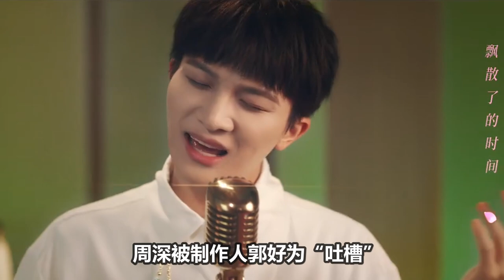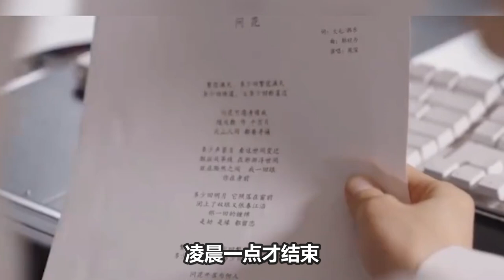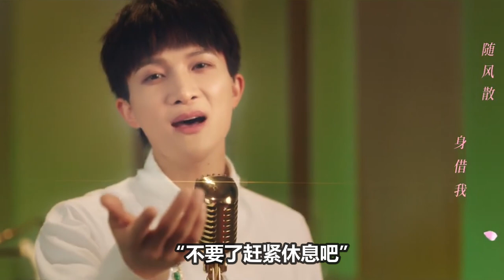【周深】沸腾了，一首《无所畏惧》让人泪目，上演“球球大作战”。